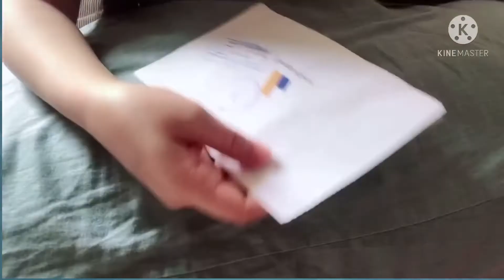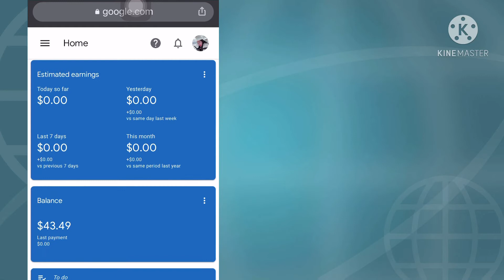FINALLY DUMATING NA DIN ANG AKING GOOGLE ADSENSE PIN / VERIFYING MY GOOGLE AdSense ACCOUNT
billing address verified yeey!